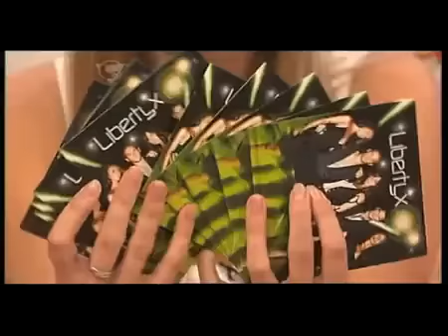Holly & Stephens Saturday Showdown - Liberty X Girls ( Part 2 )